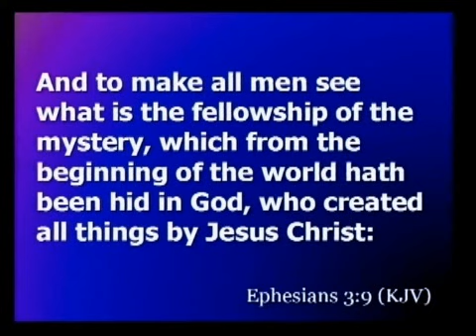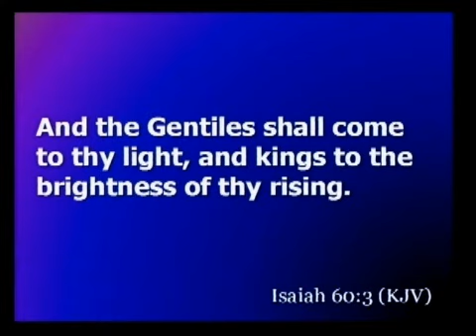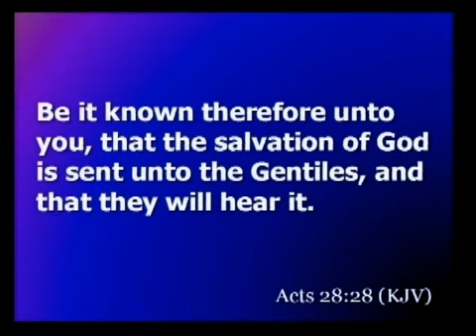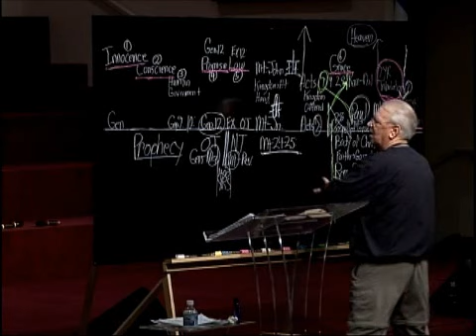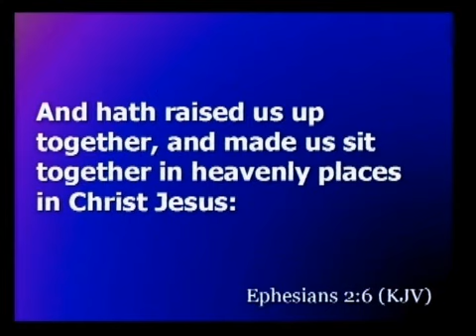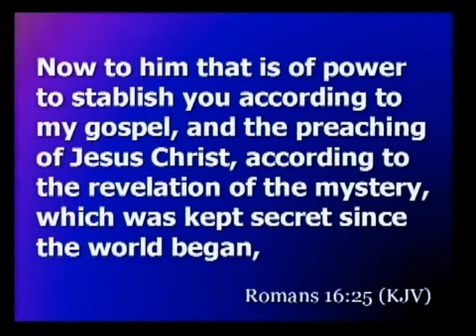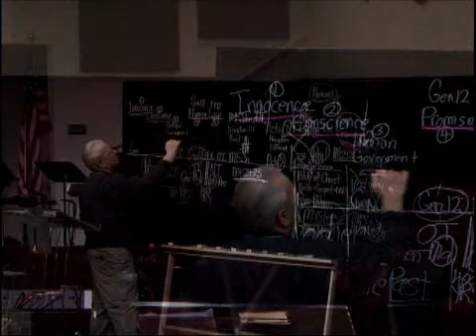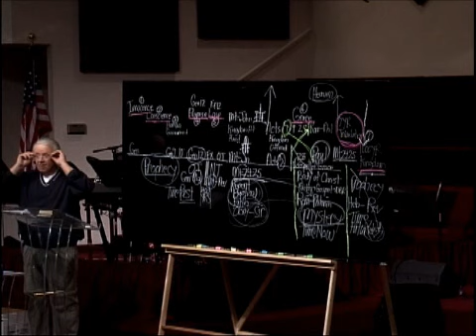dispensation 2b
class